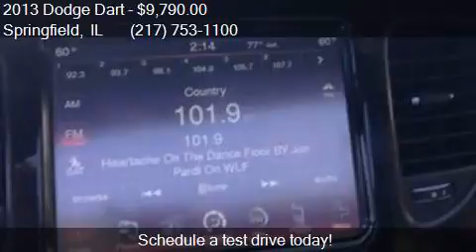2013 Dodge Dart Limited 4dr Sedan for sale in Springfield, I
This 2013 Dodge Dart Limited 4dr Sedan is for sale in Springfield, IL 62702 at Ds Auto Imports.

Engine: 2.0L I4
Transmission: Automatic 6-Speed
Color: Redline 2 Coat Pearl
Mileage: 141079
Contact Ds Auto Imports 111 N. Dirksen Parkway Springfield, IL 62702 to test drive this 2013 Dodge Dart Limited 4dr Sedan today.